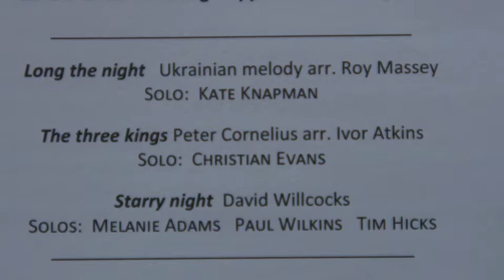Long the Night arr Roy Massey performed by Kate Knapman and the Kapelle Singers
Long the night as performed by Kapelle Singers with Kate Knapman - soprano